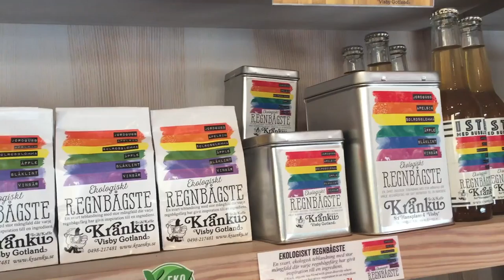VLOG Visby & København